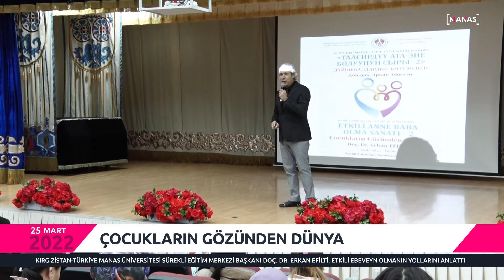ДҮЙНӨ БАЛДАРДЫН КӨЗҮ МЕНЕН/ÇOCUKLARIN GÖZÜNDEN DÜNYA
КЫРГЫЗ-ТҮРК "МАНАС" УНИВЕРСИТЕТИНИН ҮЗГҮЛТҮКСҮЗ БИЛИМ БЕРҮҮ БОРБОРУНУН БАШЧЫСЫ, ДОЦЕНТ ЭРКАН ЭФИЛТИ ТААСИРДҮҮ АТА-ЭНЕ БОЛУУНУН СЫРЛАРЫН АЧЫП БЕРДИ

KIRGIZİSTAN-TÜRKİYE MANAS ÜNİVERSİTESİ SÜREKLİ EĞİTİM MERKEZİ BAŞKANI DOÇ. DR. ERKAN EFİLTİ, ETKİLİ EBEVEYN OLMANIN YOLLARINI ANLATTI